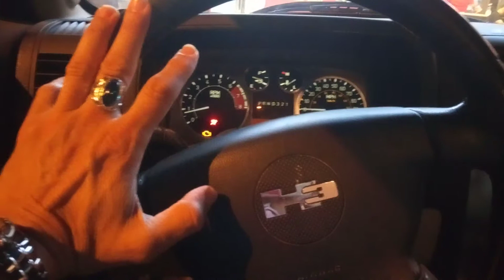Hummer H3 in Kuwait همر